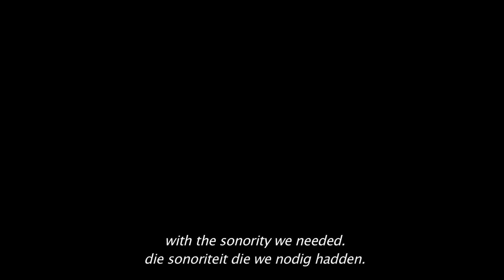Les Muffatti - A musical portrait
Les Muffatti - Brussels Baroque Orchestra
Peter Van Heyghen, artistic director

Musical excerpts:
- 05:40 : Carl Philipp Emanuel Bach, Sinfonia in E minor (Wq.177), Allegro
- 10:58 : Johann Sebasitian Bach, Suite no.3 in D major (BWV 1068a), Gavotte
- 17:57 : Carl Philipp Emanuel Bach, Cello Concerto in B flat major (Wq.171), Allegretto (Marian Minnen, cello)

Musicians:
Direction: Peter Van Heyghen
Violins: Dmitry Badiarov (konzertmeister), Marie Haag, Laurent Hulsbosch, Marcin Lasia, Catherine Meeùs, Madoka Nakamaru, Benedicte Verbeek
Violas: Wendy Ruymen, Julie Vermeulen
Cellos: Marian Minnen (soloist), Corentin Dellicour, Magali Boyer
Double bass: Benoît Vanden Bemden
Harpsichord: Kris Verhelst
Archlute: Bernard Zonderman

speakers: Peter Van Heyghen (english), Marian Minnen (dutch) and Laurent Hulsbosch (french)

Location: Amuz (Antwerp)